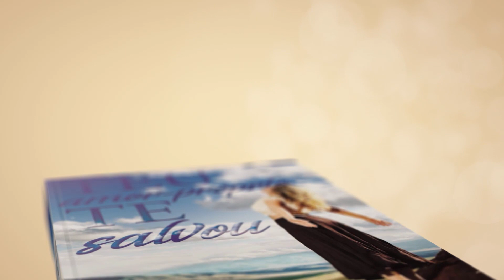Qual a diferença entre amor e carência?